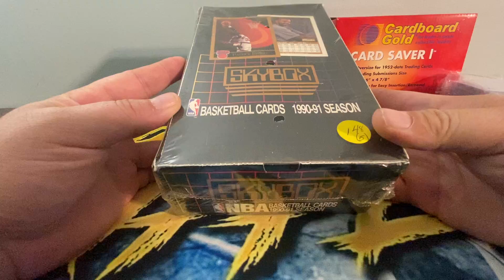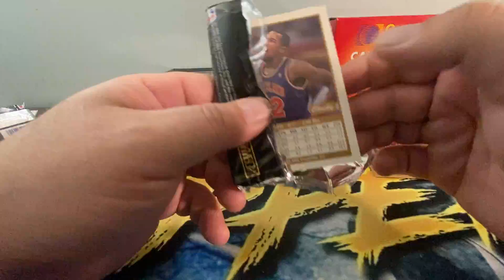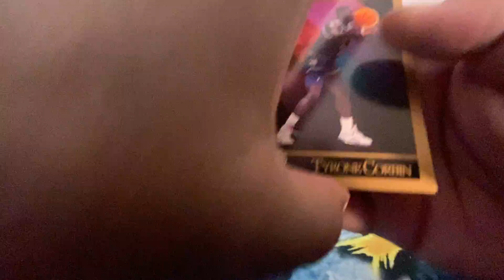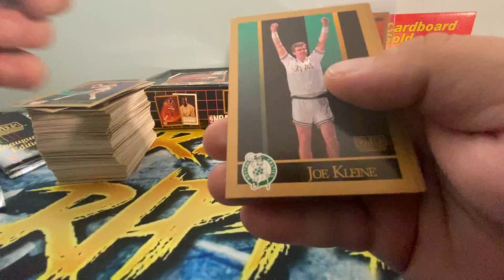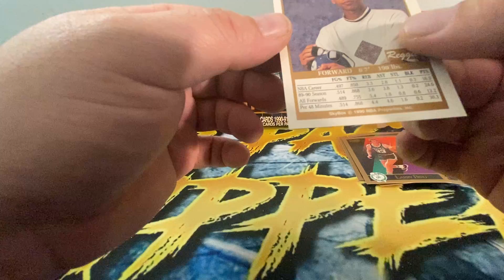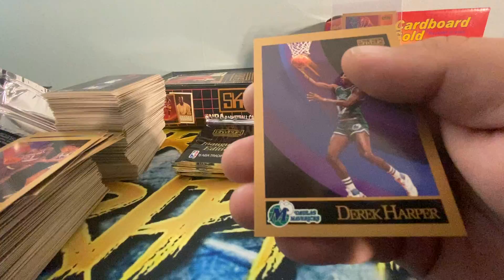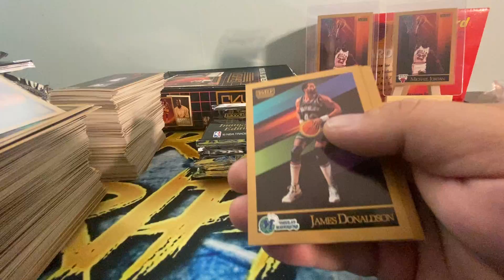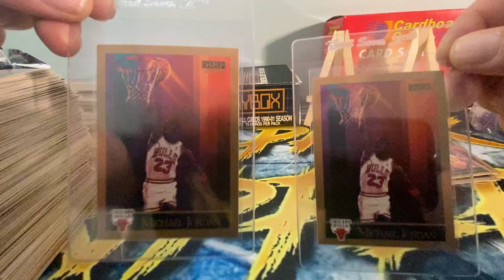1990 - 1991 Skybox Basketball Box Opening! Michael Jordan Card Hunting! Check Out The HOF’er Pulls!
Hello everyone! We are back with another basketball card box opening video. In this video we will go Michael Jordan hinting and open a 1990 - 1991 Skybox sealed box.

If you have any questions or feedback about the channel please feel free to drop it in the comment section below. I reply to all comments!

Thank you & I hope you enjoy the video!